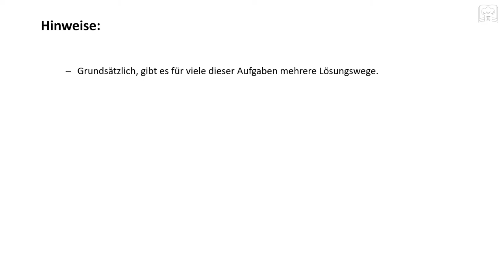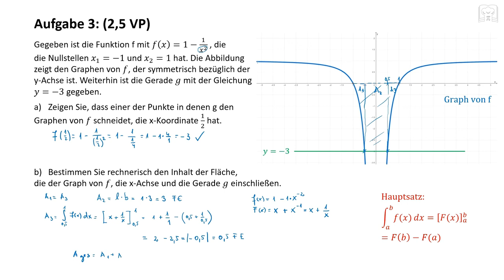Abi 2019 - Aufgabe 3 - Mathe - Pflichtteil - allgemeinbildende Gymnasien - BA-WÜ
Analysis Aufgabe